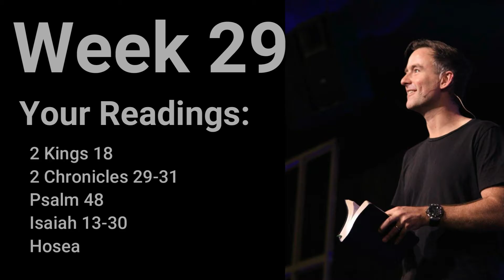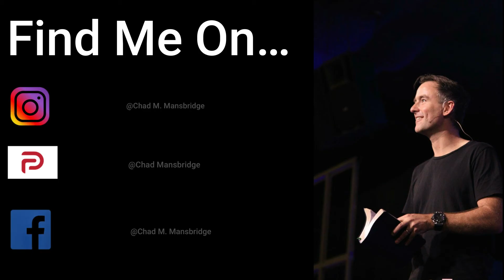Week 29: Judgement Mixed with Hope (2 Kings 18; 2 Chron 29-31; Psalm 48; Isaiah 13-30; Hosea).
Week 29 Readings of our Chronological Bible-in-a-Year Challenge see us delve deeper into the prophetic writings spoken just prior to the fall of Israel and Samaria to the Assyrians; including Hosea and Isaiah.

In this video, Chad Mansbridge explains how each pronouncement of covenant judgement upon Israel was accompanied with a prophetic promise of hope for restoration somehow, and at some point, in the future. Hosea introduces us to the motif of Gods covenant 'marriage' to Israel, and adds to our growing knowledge of prophetic language and nuance... which will help us immensely as we draw ever closer to the coming of Christ in the first century!

Participation in this Challenge is free and open to all!
3. Set aside one hour every week (approx.) to work through the readings.
This format has you walking through the Bible in a chronological manner: with psalms, prophets and epistles being inserted into the narrative at appropriate points.

Enjoy this tutorial, get stuck into your readings... another one coming next weekend!